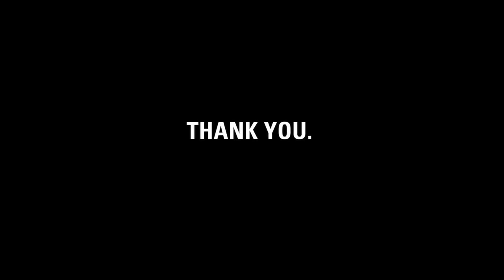Thank you, Gary.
charity: water staff made this video for Gary to thank him for running the New York City Marathon for clean drinking water.

Gary, it's charity: water's fifth birthday. But the celebration isn't about us -- it's about you. You've joined our mission to end the water crisis. You supported our cause. You've inspired us.